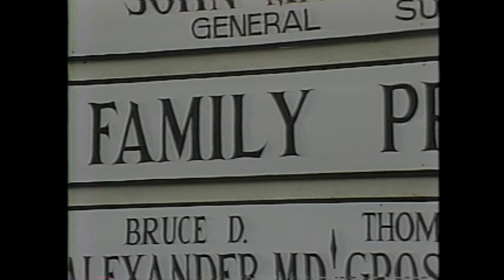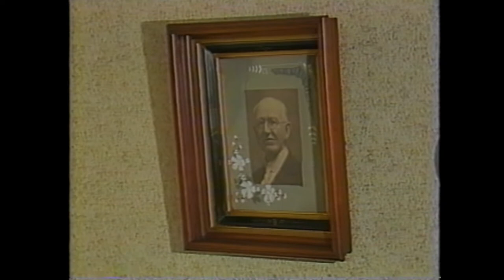David Jones MD Country Doctor Part 2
Documentary on the "Country Doctor" about David Jones MD, Emergency Physician at Northern Maine Medical Center and Medical Director of the Northern Lights Hospice House of Comfort from the 1980's. Two Parts.